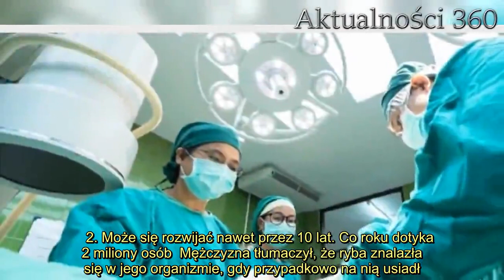30-latek zgłosił się do szpitala z bólem brzucha. Lekarze zrobili rentgen i przecierali oczy ze zdum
Lekarze odkryli zdumiewająco dziwną rzecz w brzuchu pacjenta. Mężczyzna zgłosił się z bólem brzucha do szpitala, gdzie natychmiastowo został zbadany i poddany badaniom. Lekarze nie spodziewali się takiego odkrycia. Przecierali oczy ze zdumienia.   Lekarze niejednokrotnie dokonują niesamowitych odkryć podczas badań swoich pacjentów. Nie inaczej było w tym przypadku. Mężczyzna zgłosił się do szpitala z bólem brzucha. Gdy lekarze zrobili mu badanie rentgenowskie, przecierali oczy ze zdumienia. Z pewnością nie spodziewali się odkryć takie znalezisko. Niesamowity przypadek.     Lekarze dokonali niesamowitego odkrycia, czegoś takiego z pewnością się nie spodziewali  W prowincji Guangdong w południowych Chinach lekarze dokonali niecodziennego odkrycia. W szpitalu pojawił się 30-letni mężczyzna narzekający na ból brzucha. Zaniepokojeni lekarze natychmiast zrobili szereg badań, w tym rentgen. Gdy otrzymali wyniki, byli w szoku. Nie spodziewali się czegoś takiego.        Po wykonaniu zdjęć rentgenowskich lekarze byli w prawdziwym szoku. Przecierali oczy ze zdumienia nie tylko, widząc, co znaleźli w środku, ale też z powodu tłumaczeń pacjenta. Coś takiego nie zdarza się często. Zarówno 30-latek, jak i badający go lekarze zapamiętają ten dzień na długo.   30-letni mężczyzna zgłosił się do szpitala, skarżąc się na silny ból brzucha. Lekarze zbadali pacjenta i wykonali mu badanie rentgenowskie. Jak się okazało wewnątrz organizmu mężczyzny znajdowała się ryba. Nie podano jej dokładnej wielkości, jednak wiadomo, ze gatunek ten osiąga ok. 30, a nawet 40 centymetrów długości. Gdy lekarze zapytali mężczyznę, jak to się stało, nie spodziewali się takiej odpowiedzi.     2. Może się rozwijać nawet przez 10 lat. Co roku dotyka 2 miliony osób  Mężczyzna tłumaczył, że ryba znalazła się w jego organizmie, gdy przypadkowo na nią usiadł. Takiego tłumaczenia nikt się nie spodziewał. Lekarze byli w szoku. Wbrew pozorom tego typu przypadków zdarza się dużo więcej. Niedawno lekarze z Hubei usunęli z brzucha innego mężczyzny metalowy przedmiot o długości 25 cm. 68-letni mężczyzna tłumaczył, że usiłował samodzielnie zbadać hemoroidy przy pomocy pałeczki do jedzenia.      Źródło: Wirtualna Polska